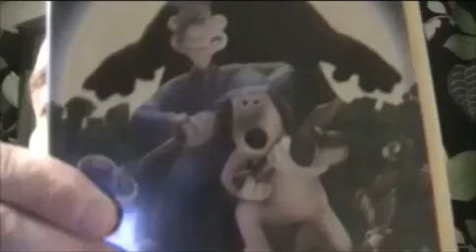Just olin menossa mukkuun